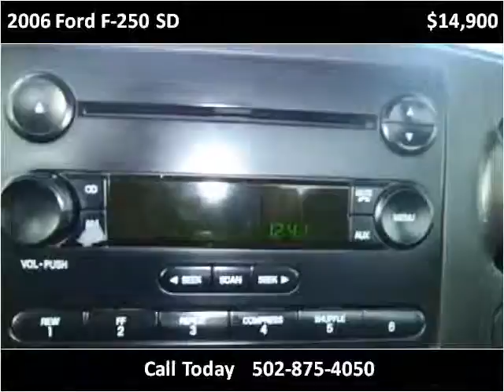2006 Ford F-250 SD Used Cars Frankfort KY